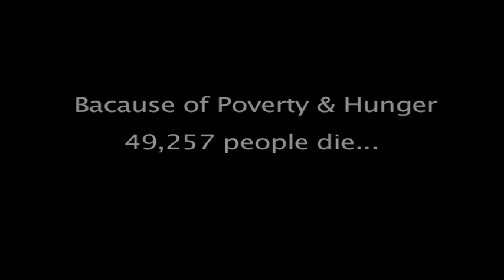Aadhar.. Short Film| By RohanRaje JadhavRao & Abhinay Salvi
Aadhar is story of boy who's naughtiness convert in to social cause...
must watch story for everyone..